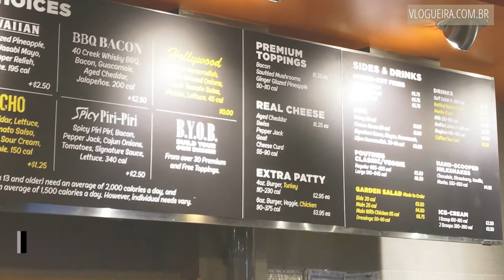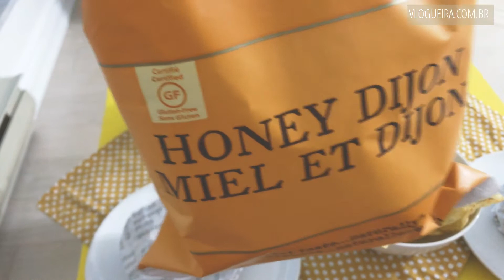Como escolher onde morar em Toronto? Meu conselho | DAILY VLOG #261